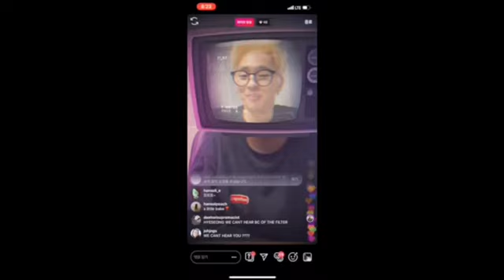Shawn Mendes - If I Can't Have You｜Cover by VANNER(배너) - 혜성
VANNER_Official